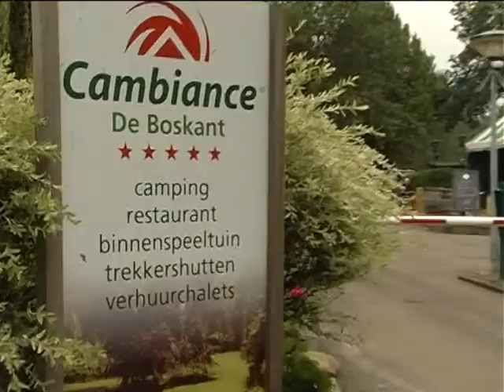LOVO TV - 2011-08-21 - Toerisme in Oisterwijk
In dit bijzondere straatinterview vroegen wij toeristen wat zij zo leuk vinden aan Oisterwijk. We bezochten een camping, reden een stukje mee met de Oisterwijk Expres en de wekelijkse markt mag ook deze keer niet ontbreken.

Dit item was een onderdeel van de LOVO uitzending van 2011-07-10.